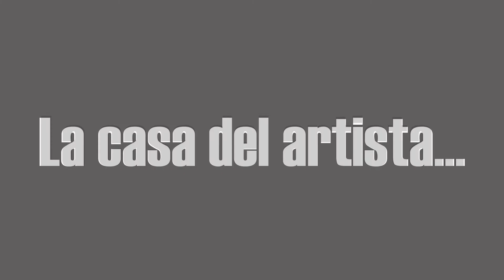Jorge Luis Reales - Clínica de Guitarra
Este sábado 25 de julio, en la galería de Medea Productora Audiovisual, tenemos el agrado y el lujo de recibir a uno de los mejores guitarristas clásicos del momento: Jorge Luis Reales, Licenciado en Composición Musical de la Facultad de Artes de la UNC. Ganador del primer puesto en el concurso internacional “Guitarras del Mundo” del año 2012. Jorge ha tocado y grabado con Juan Falú, Jaime Torres, Juan Iñaki, Córdoba Jazz Band, Paola Bernal, entre otros.
Este sábado 25 de julio a las 19 hs dará una clínica dirigida a todo guitarrista o músico en general que desee ampliar sus conocimientos, y posteriormente esa misma noche, un Concierto con lo mejor de su repertorio.